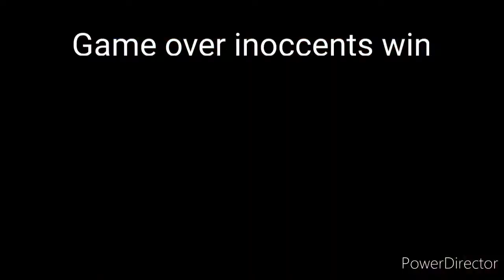Gacha Murder mistery